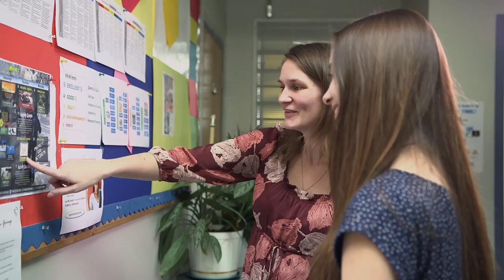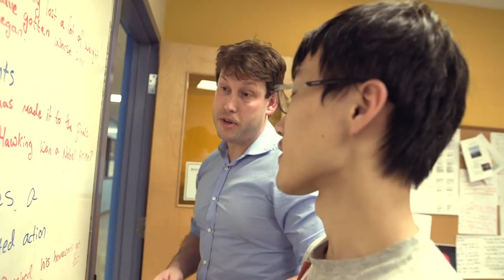The Benefits of Boarding at Bodwell High School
What are the benefits of the boarding program at Bodwell High School? Find out in this new video that profiles the boarding program through interviews with the boarding program director, Stephen Goobie, and Senior Youth Advisor, Daniella Gentille, as well as Youth Advisors, Gavin Marshall and Mercedes Fenyo. You'll also see what life is like through the eyes of students, their activities and the facilities.

Find out about the life skills program at Bodwell that values social and emotional as just as important as academic well-being.

For more information on the boarding program at Bodwell, please